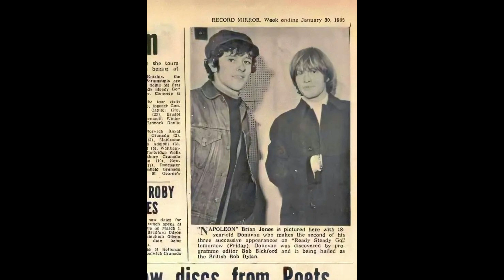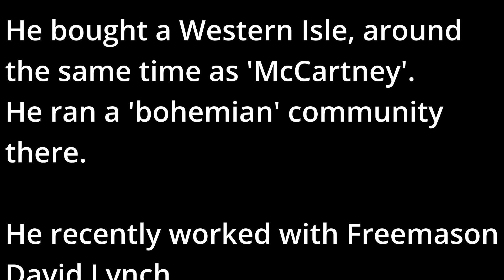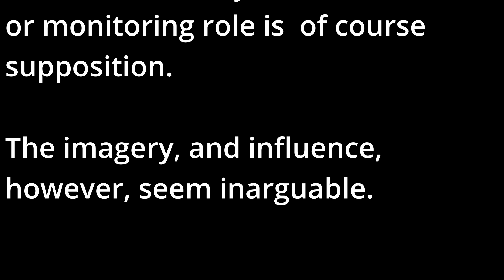Donovan Leitch - The Hidden Handler?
"You've got to pick up every stitch"